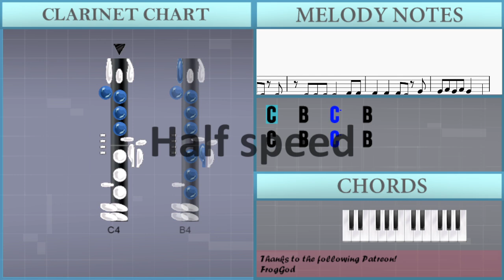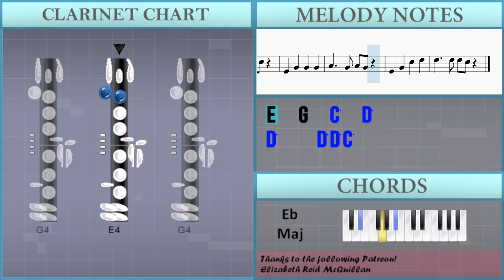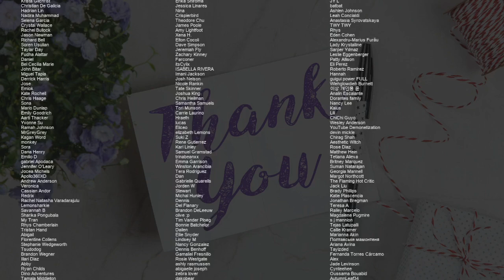SUPER EASY: How to play HOT TO GO by Chappell Roan on Clarinet (Tutorial)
Comment and let us know how the videos have helped you. It keeps us going! :)The easiest way to learn how to play HOT TO GO (SUPER EASY) by Chappell Roan on the clarinet. It's a clarinet tutorial for HOT TO GO (SUPER EASY) by Chappell Roan.

EasyMusicLesson teaches you to play the your favorite instrument, through easy and simple animation so that you too can learn how to play HOT TO GO (SUPER EASY) by Chappell Roan on the clarinet easily. A clarinet tutorial with visual animation graphic.

Chords of Clarinet arrangement:
A# Maj   A# Maj   D# Maj   D# Maj   A# Maj   A# Maj   D# Maj
D# Maj   A# Maj   A# Maj   D# Maj   D# Maj   A# Maj   A# Maj
D# Maj

Melody notes of Clarinet:
F3           G3
A3   A3   A3 G3 C4
C4 C4 C4 C4   D4 D4
D4   D4   D4 C4 E4
F4 E4 F4 E4   G3
D4         C4 E4
D4     C4   C4 C4 C4
E4 F4 E4 F4 E4   G3
D4         C4 C4
E4 E4 E4 D4 C4 F4